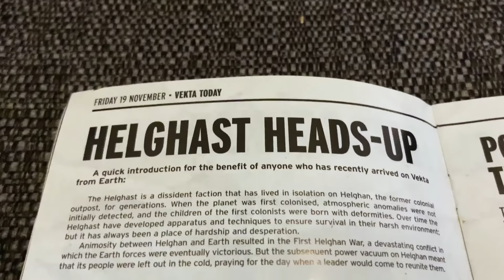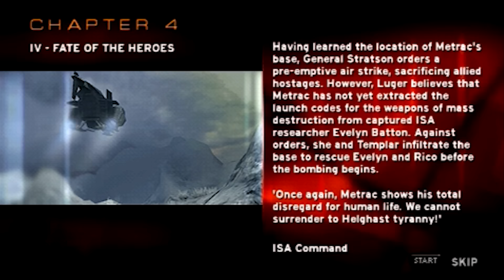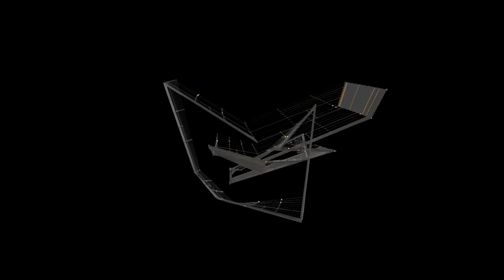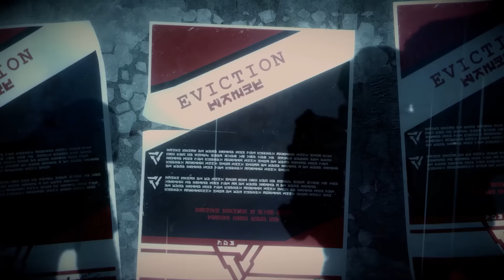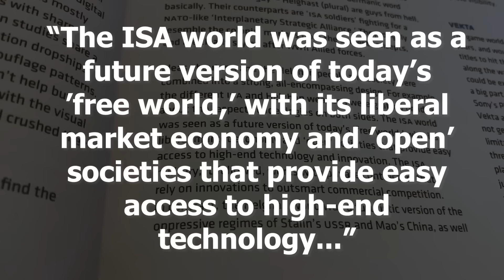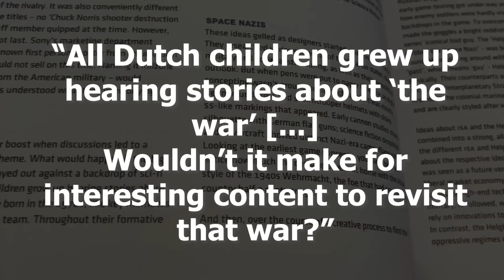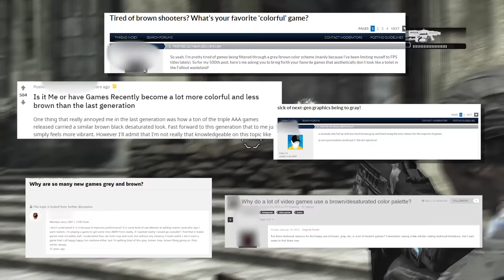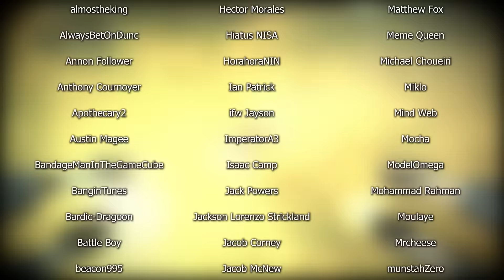So What Was That Whole Killzone Series About?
A Killzone retrospective.

Killzone 1 and Liberation - 00:00
Killzone 2 -12:25
Killzone 3 - 22:25
Killzone Mercenary - 31:46
Killzone Shadowfall - 35:23